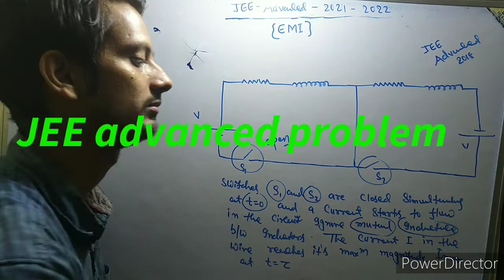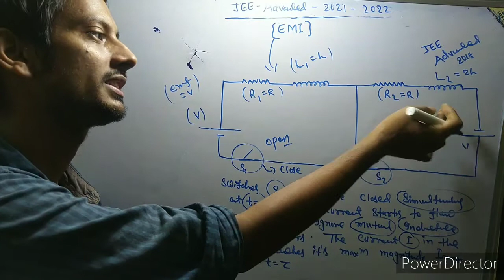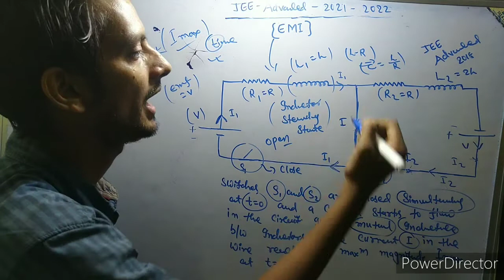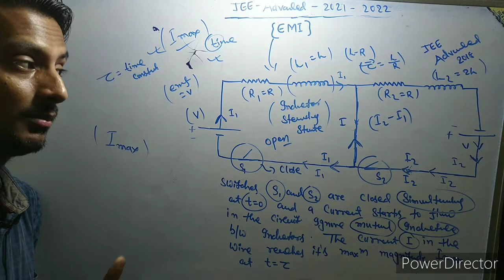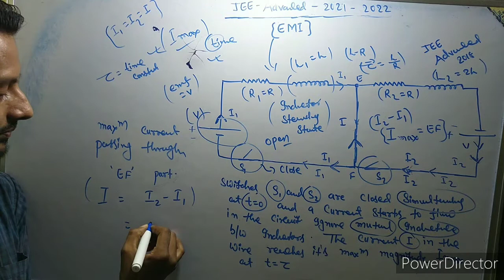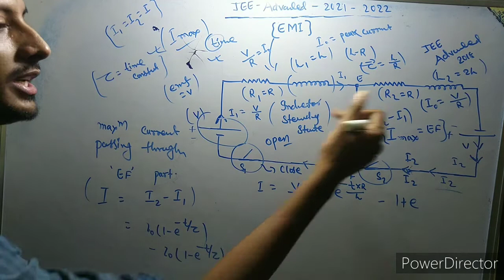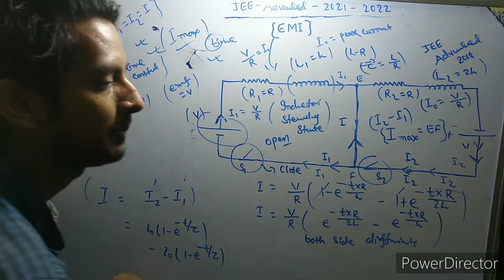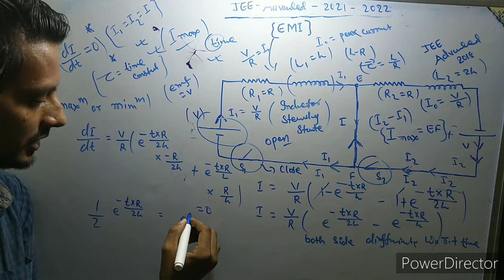EMI part 1(JEE advanced-2018 question)JEE mains and Advanced 12th class-2021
EMI part 1 (JEE advanced 2018)JEE mains and Advanced 12th class-2021